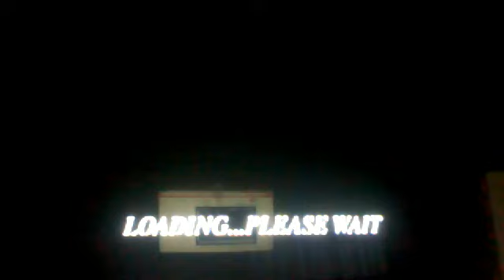Virtua Fighter 2 SEGA Saturn. by 3ponfat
solo es el gameplay del la version de saturn XD uno de esos juegos de peleas en 3d